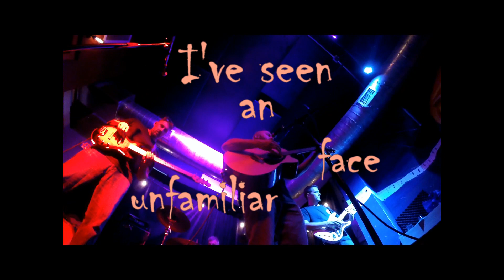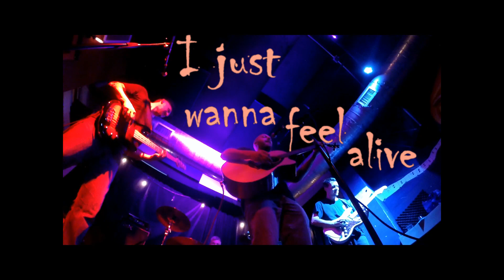TDMcGB at Sidebar - 06-15-18 - All Too Familiar (with lyrics)